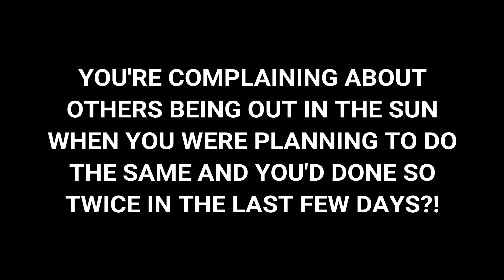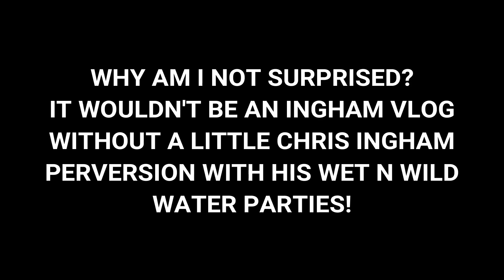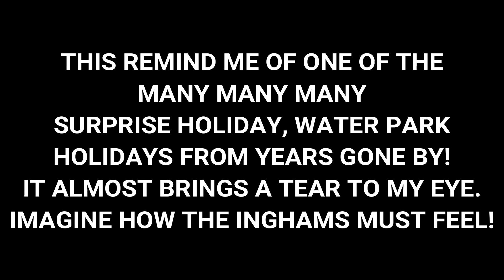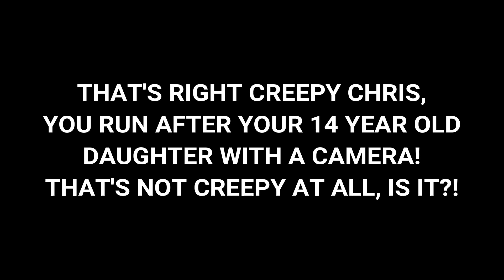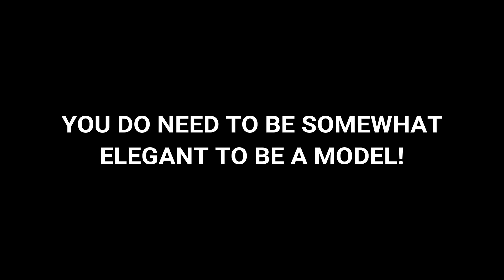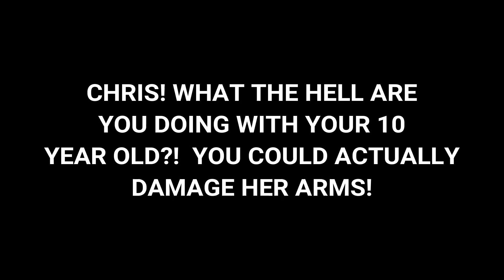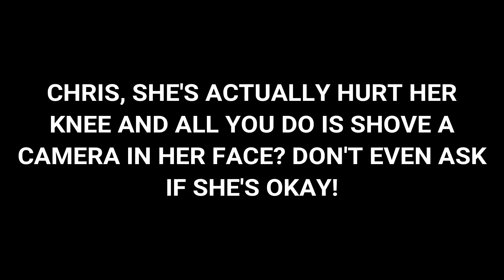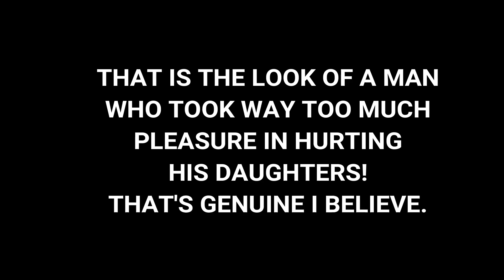NEIGHBOURS FROM HELL - THE INGHAM FAMILY